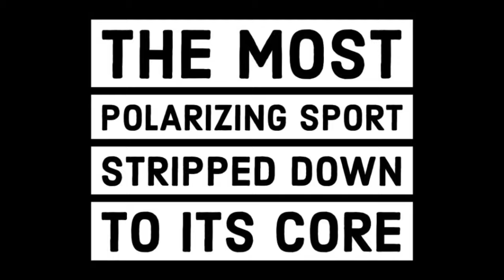The Fight Game Episode 3- Hard Work Is Good Work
The Fight Game Episode 3

We catch back up with Joe Solecki who is 2 weeks out from his contender series fight against Jesse Wallace. We also learn about one of the gyms we visited this past summer Fortis MMA lead by No Nonsense Head Coach Sayif Saud and a few of the members there.